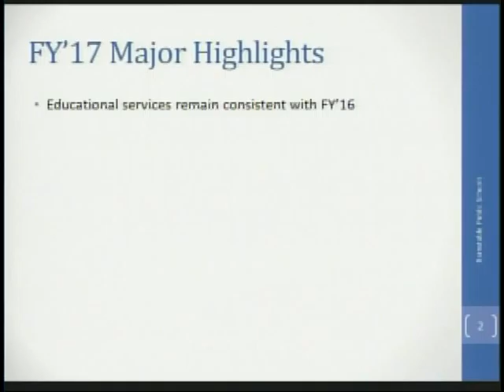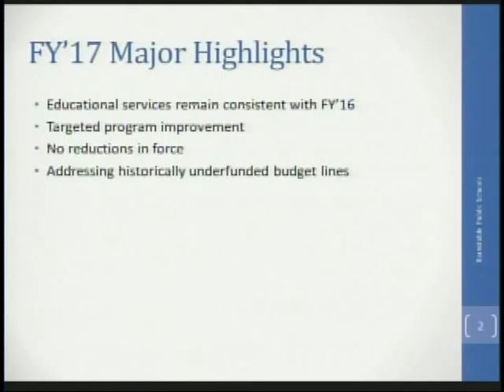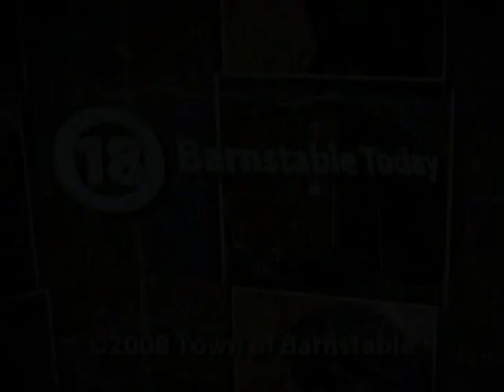Barnstable Today 03 17 2016